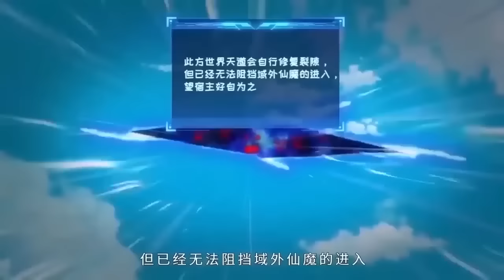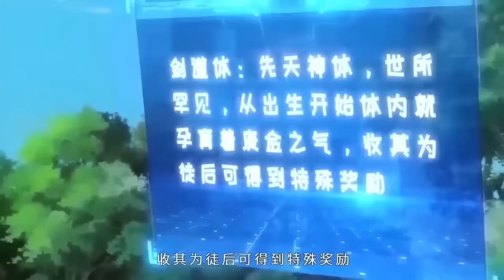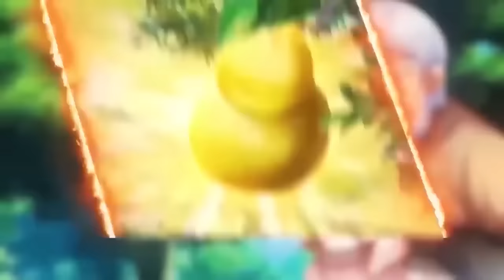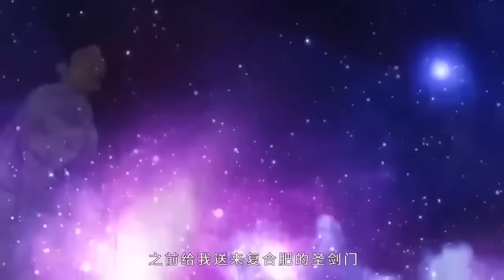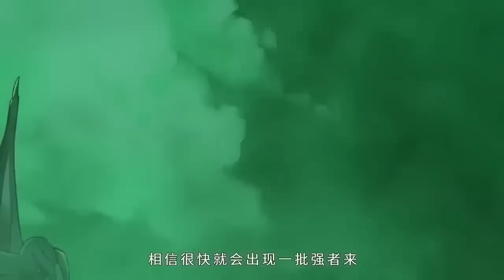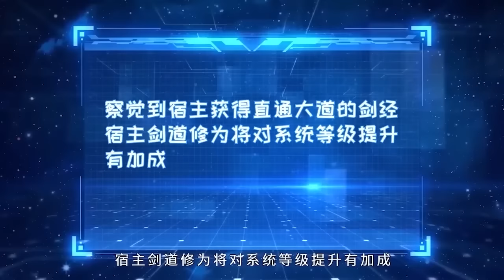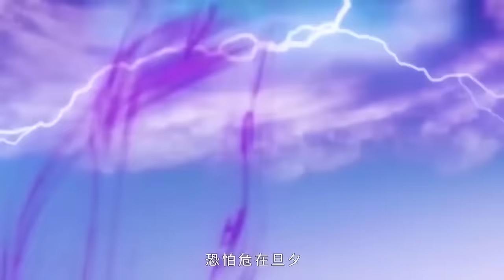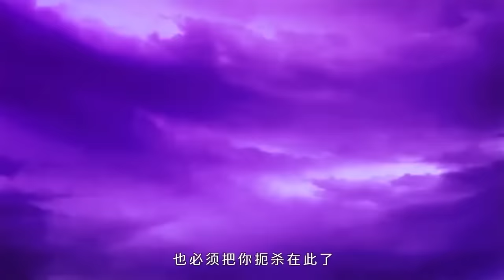[MULTI SUB] I Can Become a Sword God EP1-69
Exciting dramas, counterattacks, funny, pretentious slaps in the face, urban superpowers, time travel, rebirth in another world, share more high-scoring anime every day!